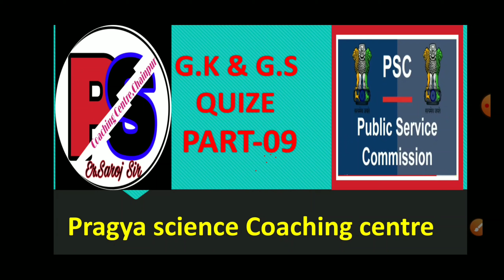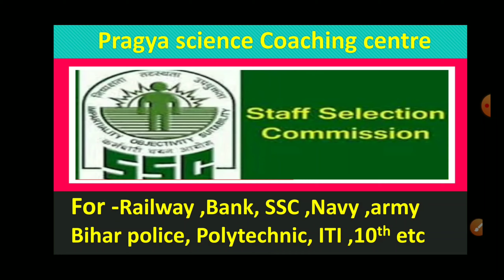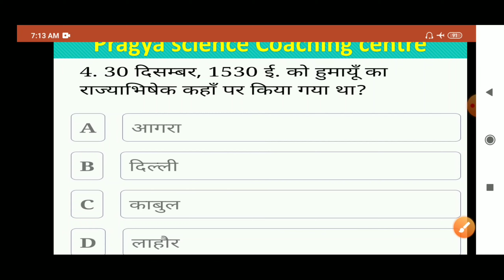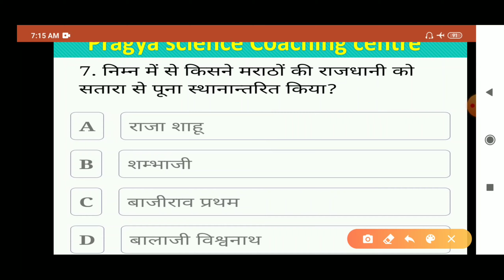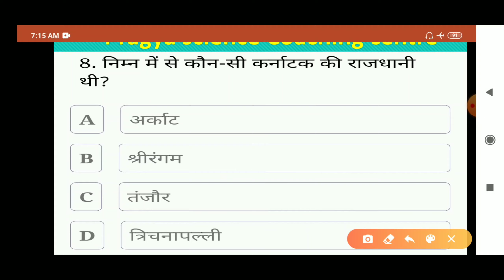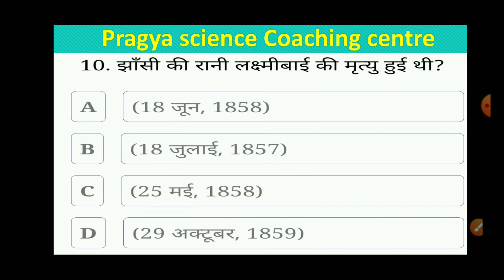GK GS in Hindi, GK GS Quize series, most important GK GS,,By Saroj sir,, PS coaching centre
This is the GK GS series,
Hi Guys,
in this video you will learn 10 most important GK GS for the competitive examination.
Thank you so much.
About this channel:--
Hi Guys,